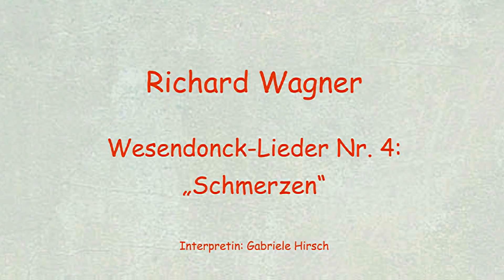Richard Wagner - Wesendonck-Lieder Nr. 4: „Schmerzen“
Interpretin: Gabriele Hirsch
Pianist: Otto Honeck